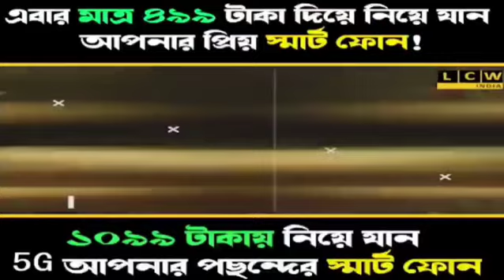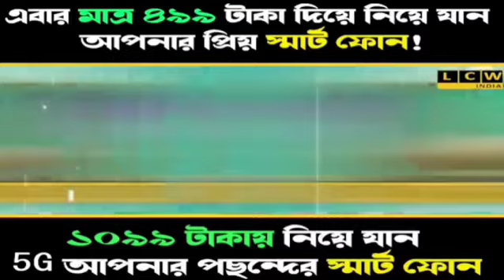ফিরে পাওয়া অনুষ্ঠানে 32 টি মোবাইল ও কয়েক লক্ষ টাকা ফিরিয়ে দেওয়া হয়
সাইবার ক্রাইম ও মোবাইল চুরির বিষয়ে সজাগ থাকার আবেদন ডিসি'র